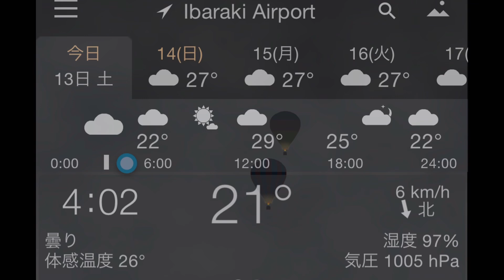240714 三匹の水遊び Water playing of 3 dogs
7/14(日)

まずはうさぎさんの水遊び💦
お次はタウ💦
そしてお散歩中のリーまで💦
みんなで楽しく水遊び💦💦💦

三連休の中日、今日は『キングダム大将軍の帰還』を観に行きます。
1と2は何回観たか分からないけど、昨日、一昨日ともう一度Prime Videoで観て、気持ちを整えて映画館に行って来ます😆👍
大騎将軍の大ファン、新日プロレスの真壁刀義さんもまた出演されるようで楽しみです🩷

7/14 (Sun)
Good morning💦💦💦
First, Usagi playing in the water💦
Next is Tau💦
And then Lee also on a walk💦
Everyone is having fun playing in the water💦💦💦

Today is the middle day of a three-day weekend, and we’re going to see "Kingdom: The Return of the General."
I don't know how many times I've seen parts 1 and 2, but I watched them again yesterday and the day before yesterday on Prime Video, and then I'm ready to go to the movie theater😆👍
I'm a big fan of General Ouki, and I'm looking forward to seeing New Japan Pro-Wrestling's Togi Makabe appear again🩷